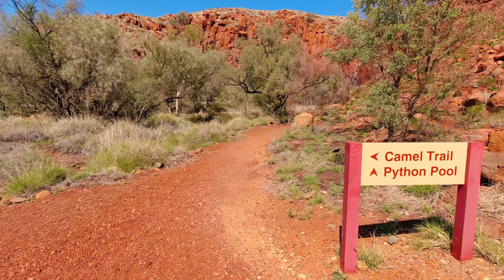Millstream national park Western Australia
Day out in millstream national park in Western Australia in the Pilbara region